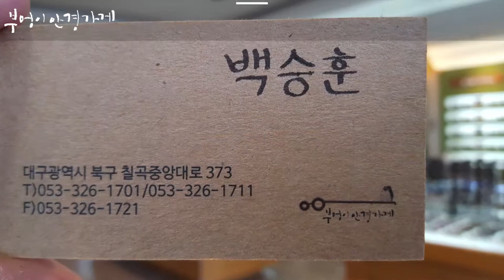NINE ACCORD의 Duralumin M col.2모델입니다./부엉이안경가게/대구안경/김천안경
여름과가을이
마주 춥니다.
감기 조심 하세요.

NINE ACCORD의 Duralumin M col.2모델입니다